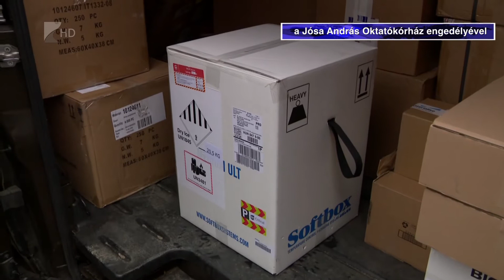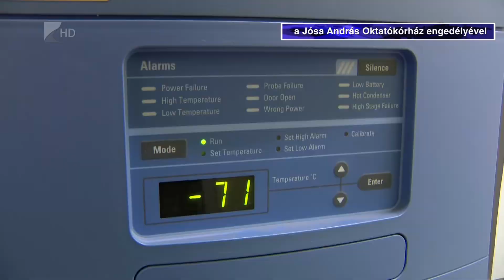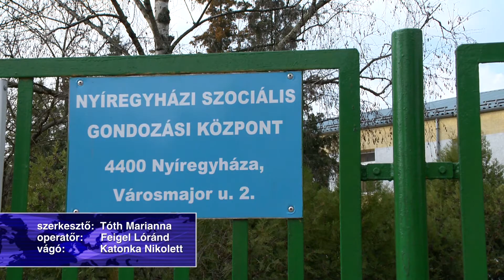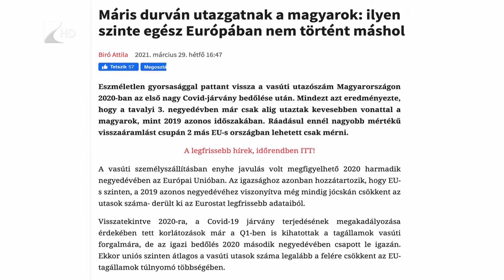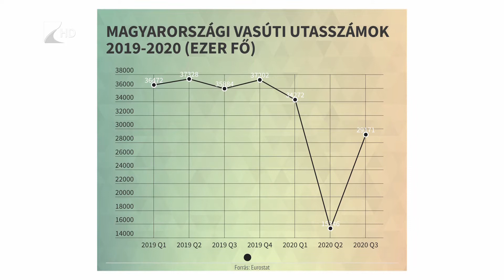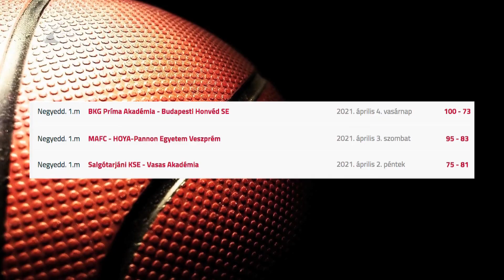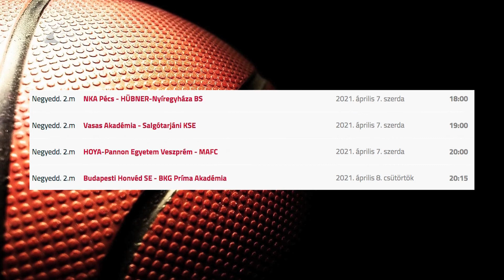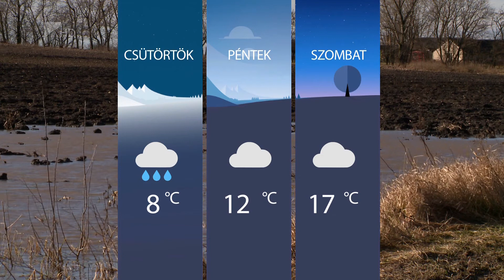Híradó 2021. április 6. - Kölcsey TV